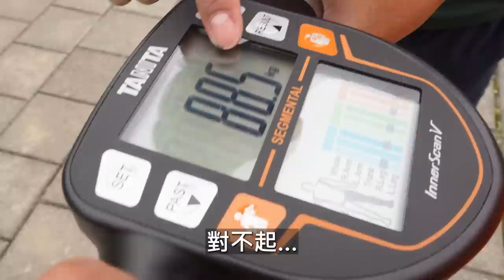減肥企劃最終回！！真的面對現實公開體重！最重要是這遊戲誰想的?【哲睿Jerry】【天母馮迪索】 減肥 100天減肥10公斤最終集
哲睿Jerry創立的 DHRC 夢想高飛跑團
第一季跑步課程 等你加入
（跑步課程報名連結）

器材：
Sony A74
Sony A7S2
DJI Mini 3 PRO
GOPRO HERO10